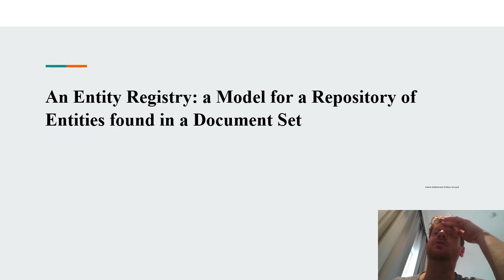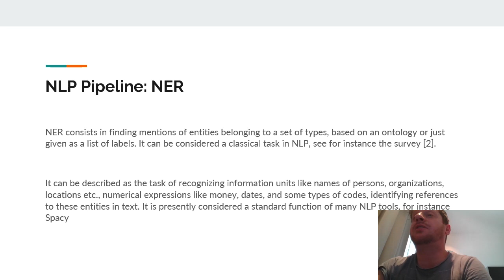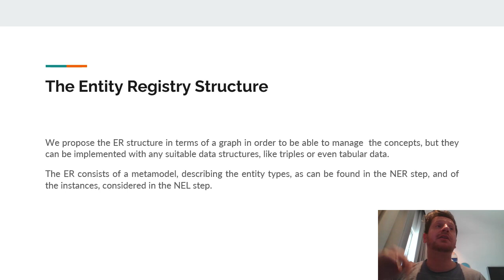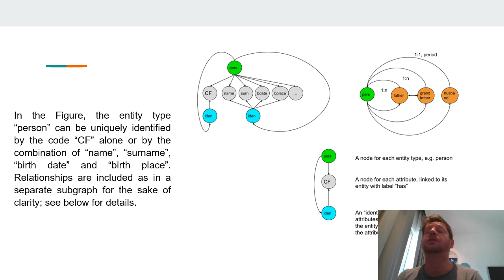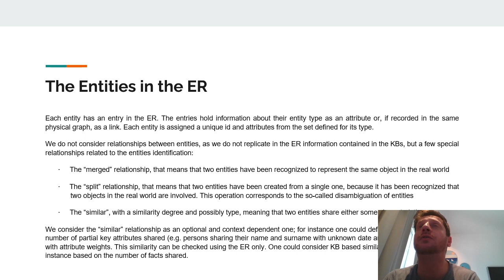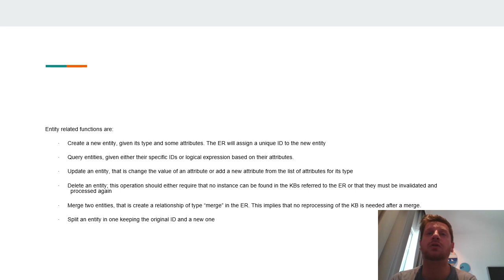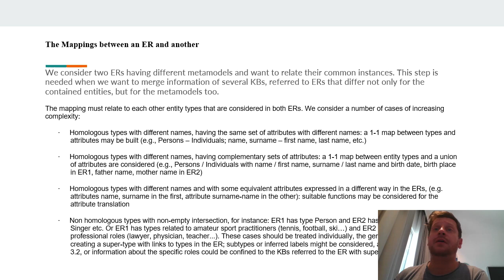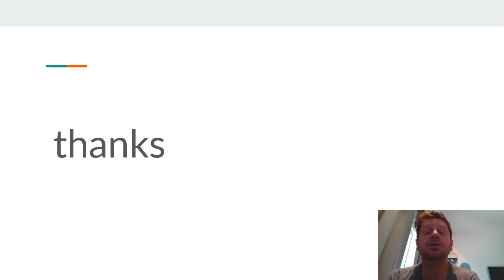An Entity Registry: A Model for a Repository of Entities Found in a Document Set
Authors

Valerio Bellandi1 and Stefano Siccardi2, 1Università degli Studi di Milano, Italy, 2Consorzio Interuniversitario Nazionale per l’Informatica, Italy

Abstract

This paper proposes a conceptual structure for a repository of entities that can be found by usual procedures of Natural Language Processing, that is the search for entities mentioned in text, their identification, possibly through the link to entries in Background Knowledge Basis (BKG) and theconstruction of a Knowledge Basis or Graph to host the information found in this process. We address applications where a BKG is of little help, because the involved entities are not so relevant to be included in any, being for instance ordinary people or small companies. Therefore, we rely on the entities’ attributes and relationships for unique identification, disambiguation, knowledge checking and any other relevant operation. One of the final goals achieved by the proposed method is the ability to merge knowledge collected in separate bases, once they are referred to the same Entity Registry.

Named Entity Recognition, Named Entity Linking, Knowledge Basis, Knowledge Graphs.